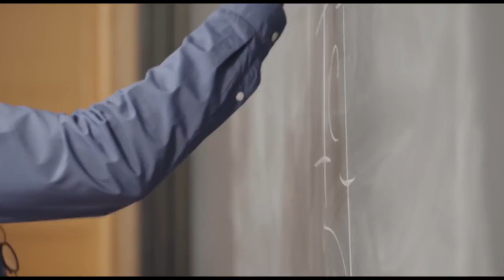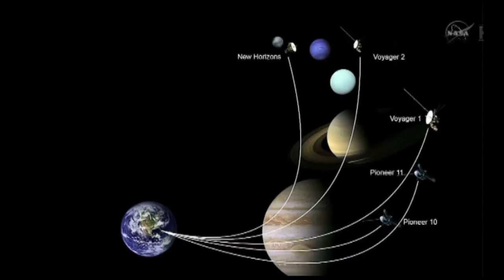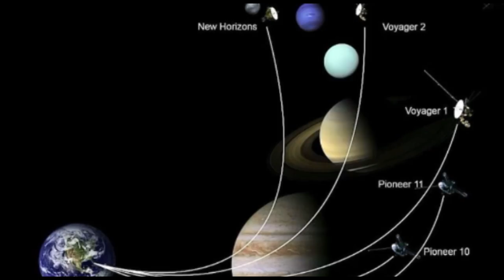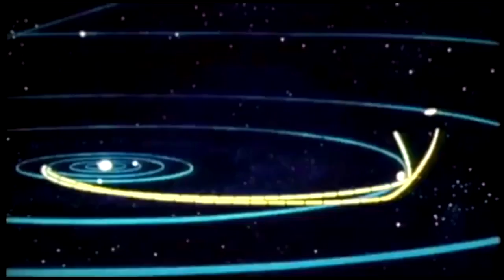क्या एलियंस को खोज पाएगा ये मिशन| Voyager Journey to the Stars|Where Are the Voyagers Now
Voyager 1: Earth's Farthest Spacecraft
Facts About NASA's Far-Flung Voyager Spacecraft